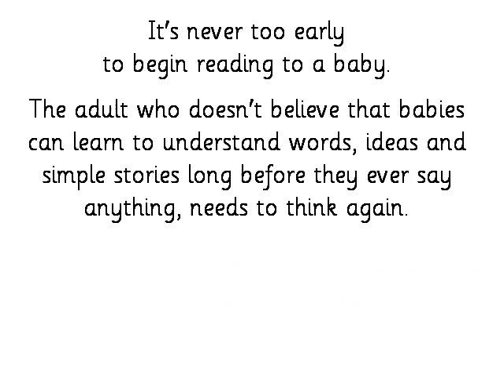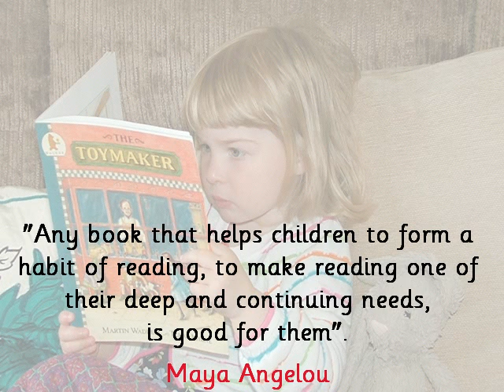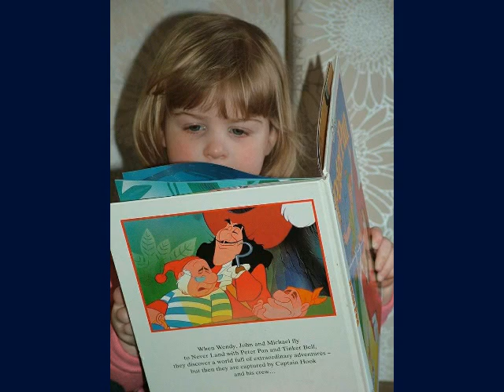Children are made readers on the laps of their parents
One of the greatest gifts any parent or adult can give to any child is to read to them from the moment they are born.

I recently saw a report of a mother who said she didn't bother talking to her children until they started learning to speak for themselves. It's hard to believe that anyone could be so ignorant. It's also alarming that so few adults realise or believe that even very young babies start to acquire a grasp of language and meaning LONG before they start to even babble, let alone talk.

This upload simply features one child who has been introduced to books, stories and storytelling from the moment she was born. No doubt there are hundreds of thousands of others just like her - but, worryingly, there will be many thousands who don't receive this gift and it's a gift that costs nothing. Absolutely nothing except a little bit of time.

The upload begins with a few quotes that you might find worth thinking about, and then it moves into a straightforwad slide show.

PS - that's NOT me in the chair.